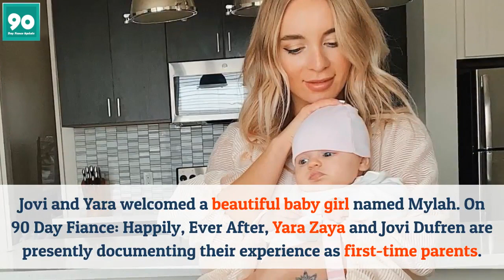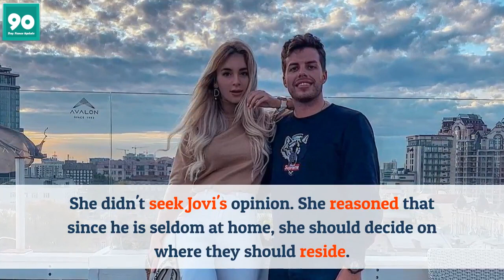90 Day Fiance Yara Zaya Struggles With Motherhood, No Time For Another Baby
A fan-favorite and lovely couple from the famous reality television show, 90-Day Fiance, Yara Zaya, and Jovi Duffren has recently spoken out for having a desire to make more children together.